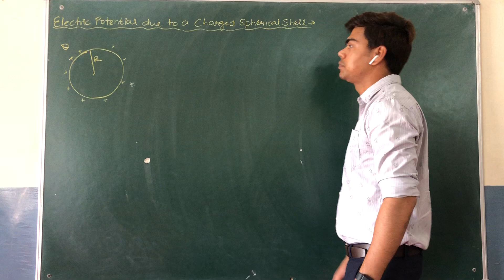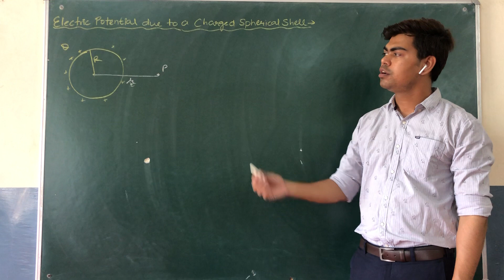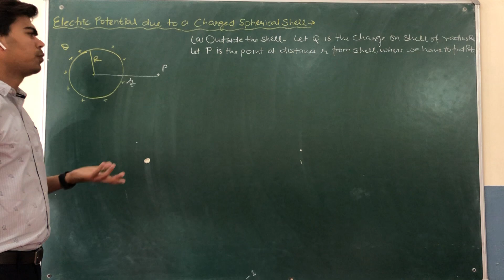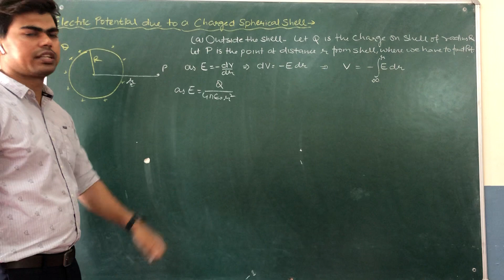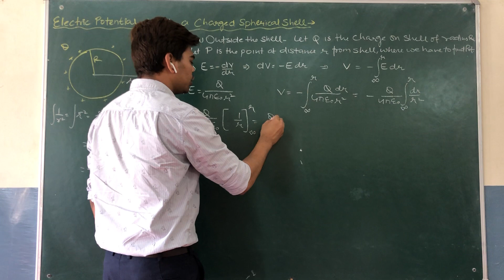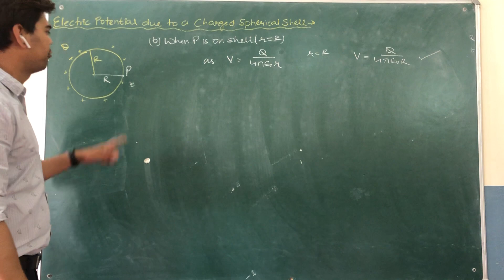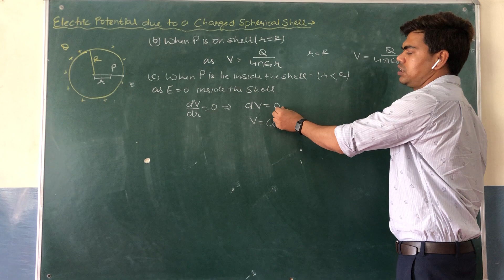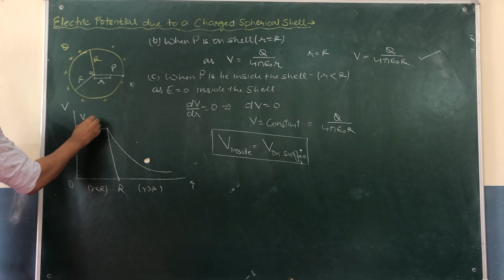Potential due to Charged Shell (XII- Unit 1- Module 30)